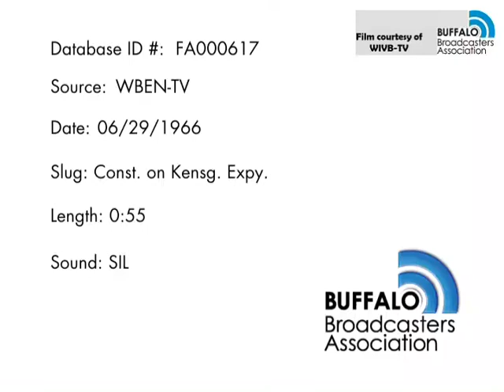Kensington Construction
Work on building Buffalo's Kensington Expressway in the spring of 1966.